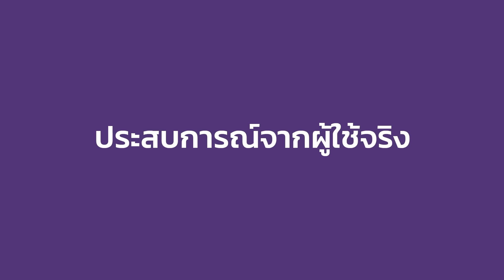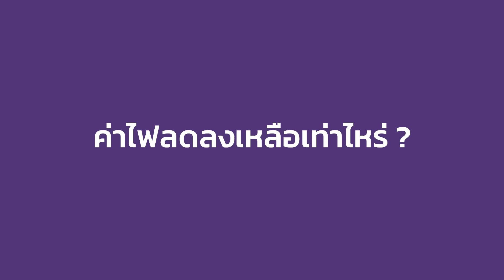โชคดีมีชัย(ภูมิ) EP 41 : มีเสาไฟหน้าบ้าน เปรียบเหมือนธูปดอกเดียว !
ชื่อบัญชี "รวิศวงศ์ ไทยรัตนาวงศ์"